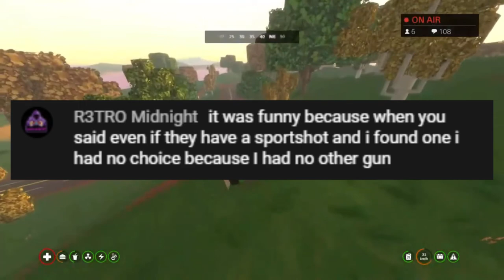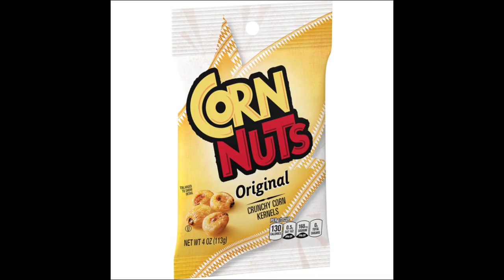Vaccine Man Hunt Rematch (Unturned Console) - Being Hunted by Subscribers and Viewers on PlayStation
This is a rematch from last time where I just got shot in the back... This time, it is only Prince and I but the objective is more straight forward. We had some epic pvp and funny moments. I hope you guys enjoyed!